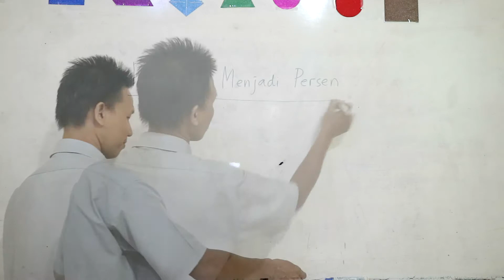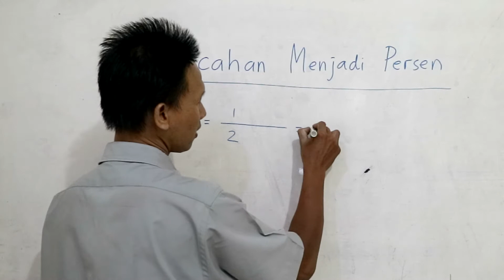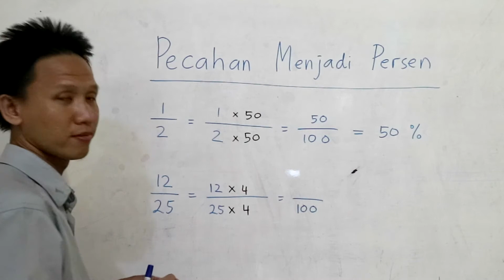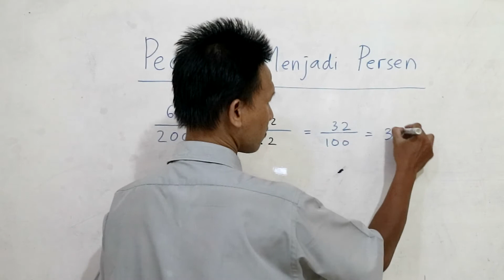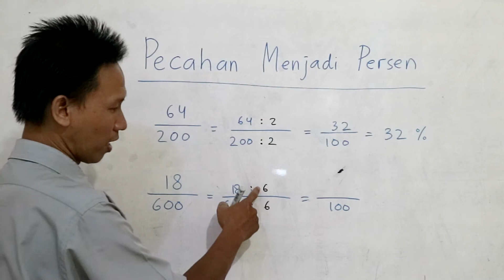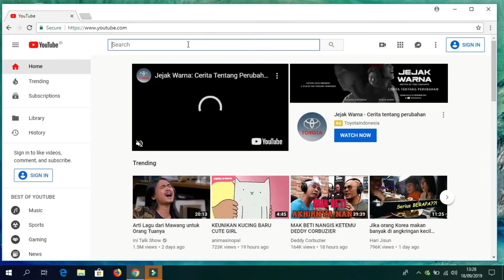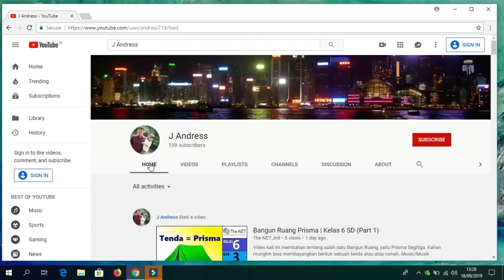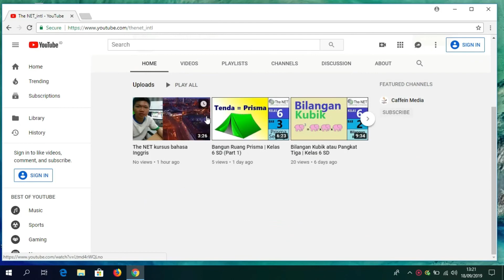Mengubah Pecahan Menjadi Bentuk Persen | Kelas 6 SD